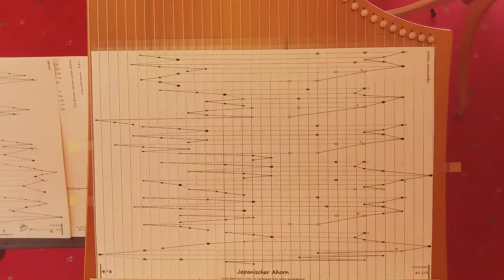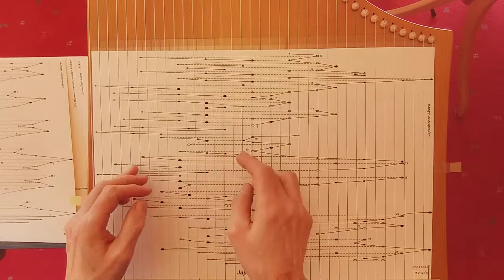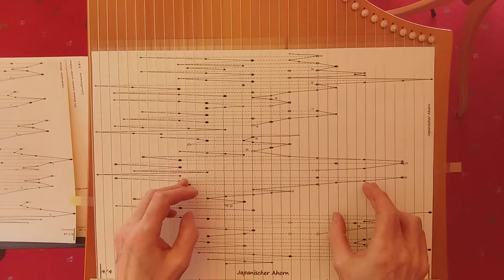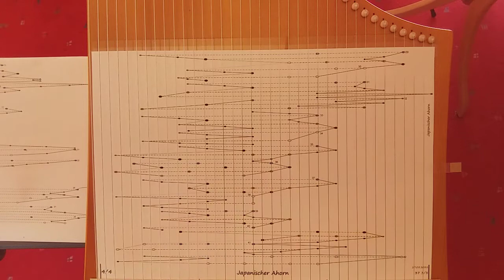Japanischer Ahorn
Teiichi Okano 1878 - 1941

Ein wunderschönes Stück mit ein paar jazzigen Anklängen in einer Harfensänger-Bearbeitung für die Solo-Tischharfe